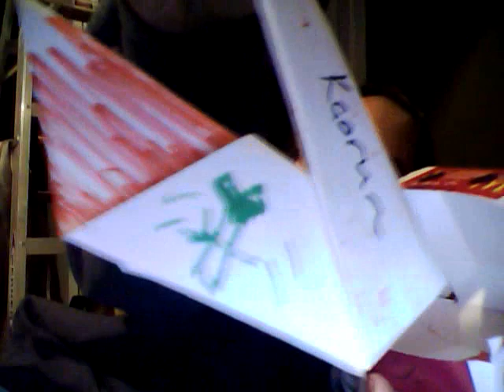Malinger Trailer park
Hrtpnis, and dinosaurs with Sadam Huesane. :D We no own music or mcdonalds boxes.